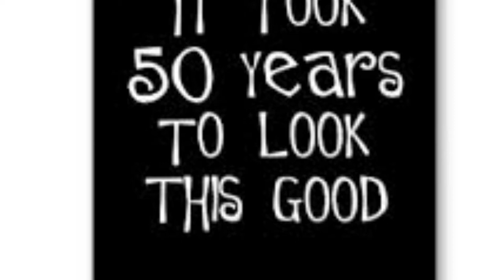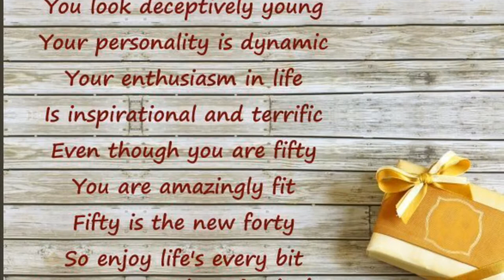My Movie 5